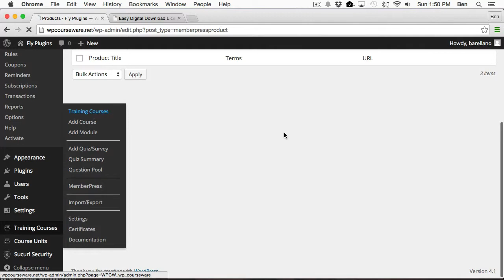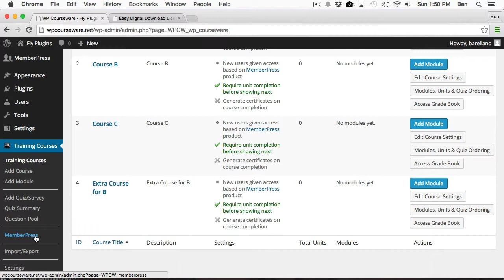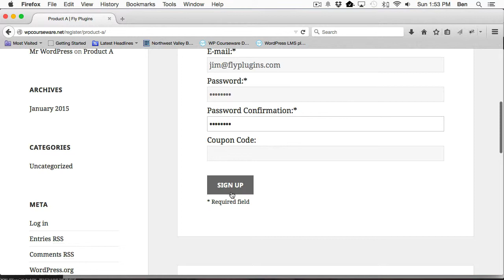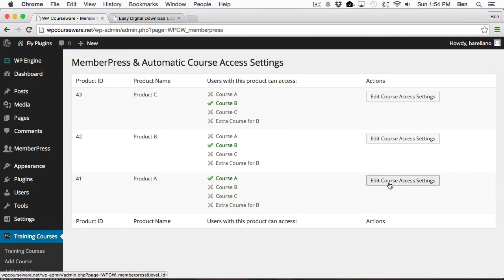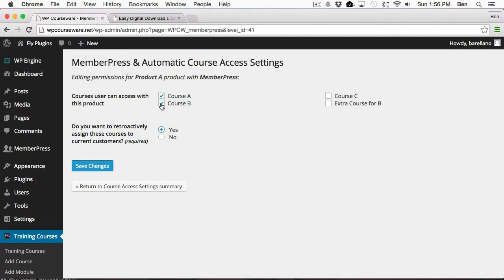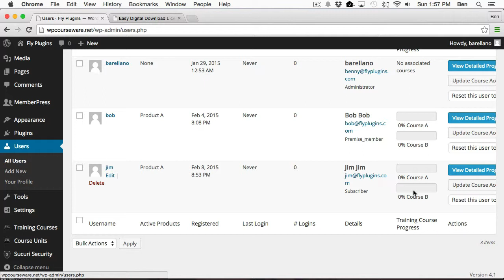MemberPress plugin integration with WP Courseware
This plugin adds integration between MemberPress and WP Courseware which allows you to assign course(s) to products for automatic enrollment.